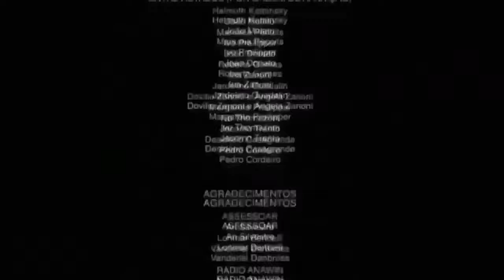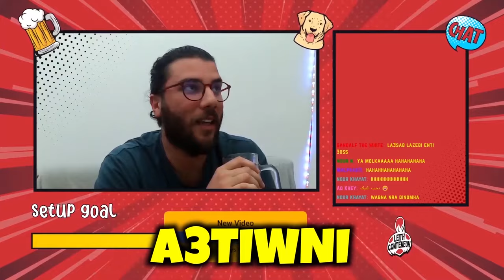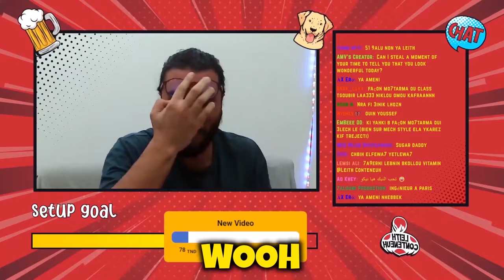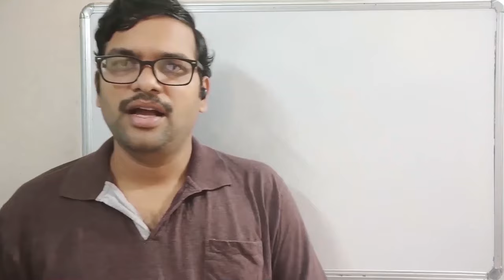Tunisian Streamers Highlights #3 🔥 ( Gooba Dahmax Jellyfish D0wwn M3KKY B10 Leith Loujey )